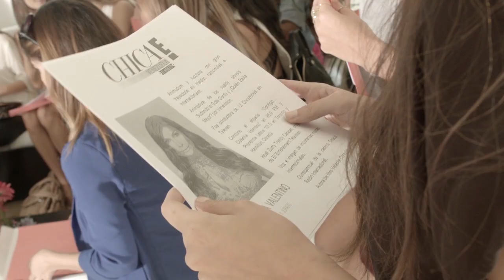Casting Chica E! Venezuela 2014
Revive todos los detalles de lo que fue este gran día y conoce a nuestras cinco finalistas